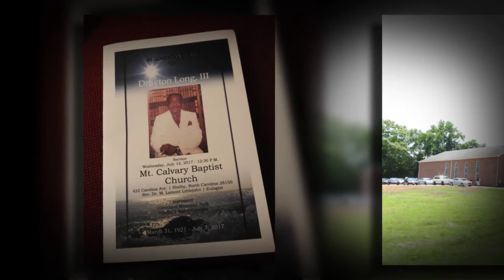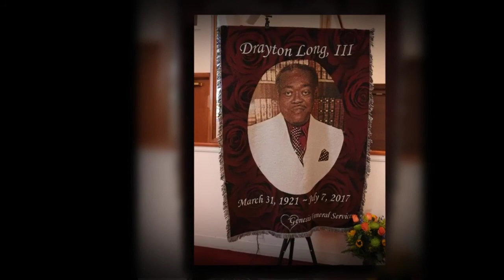Drayton Long III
The family of Drayton Long III would like to express sincere appreciation for all those who were able to attend the home going. They would also like to show gratitude for those who sent their thoughts and prayers but were unable to be present by providing a visual commemorative for view now and for years to come. Please express your continued support of the family by liking their video.